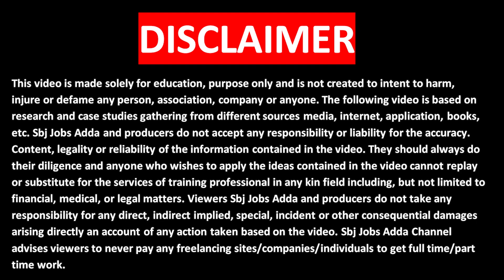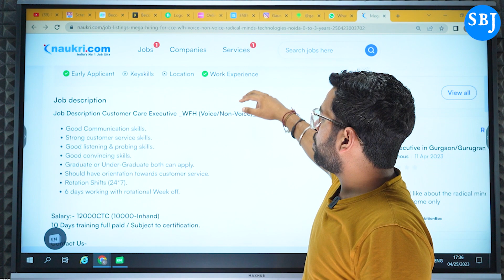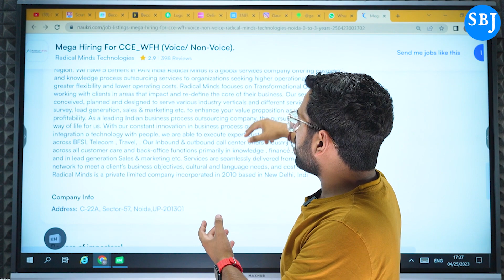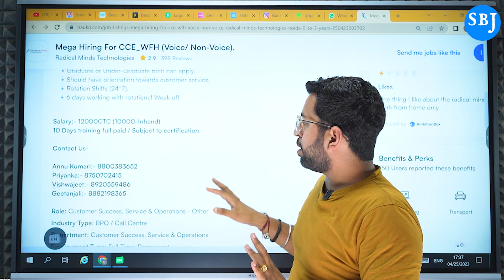Mobile से Chat करके कमाए घर से | Work From Home Job | Chat Process Work | Best Part Time Work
Apply Link :-